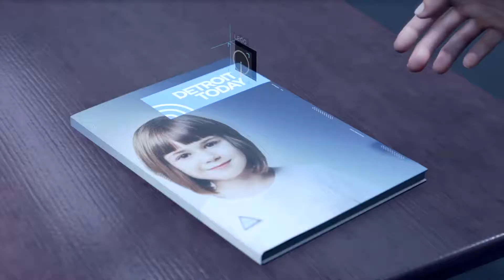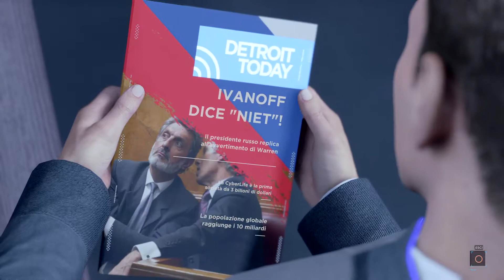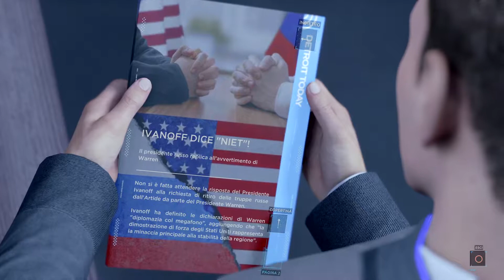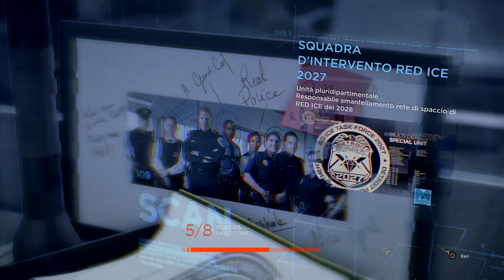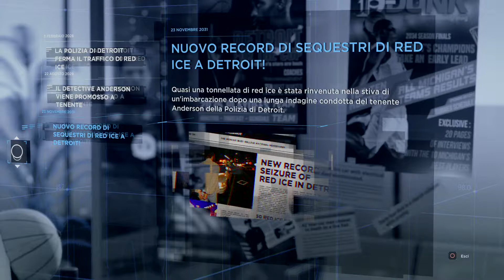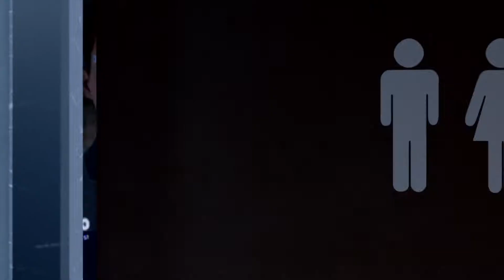Detroit: Become Human - ASPETTANDO HANK P1 - PS4 PRO ITA